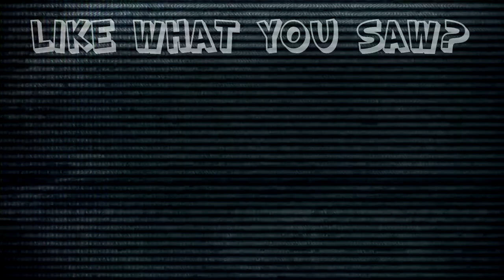Metroid Prime 2 Echoes: SERIES RUINED - #14 - Retro Millennia